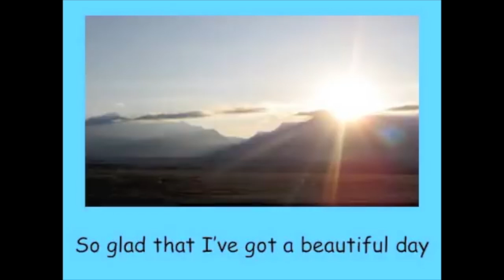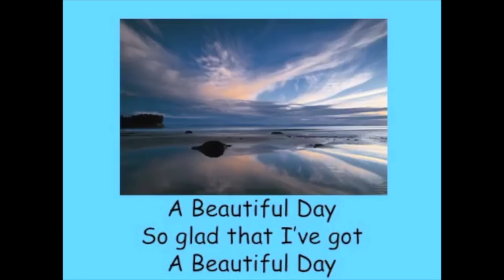Home Learning Assembly 20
(Friday 3rd July 2020)

This assembly is to show that it’s possible to remain faithful in difficult times. By Mrs Pardoe